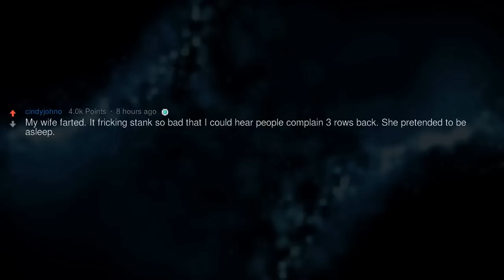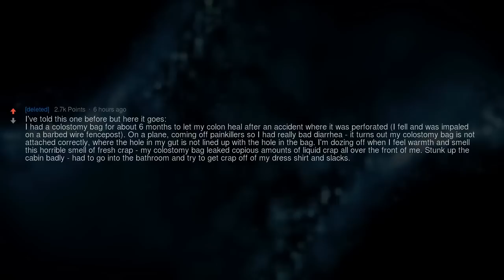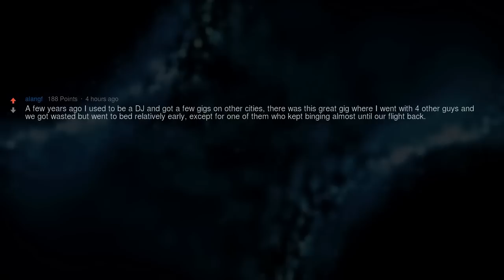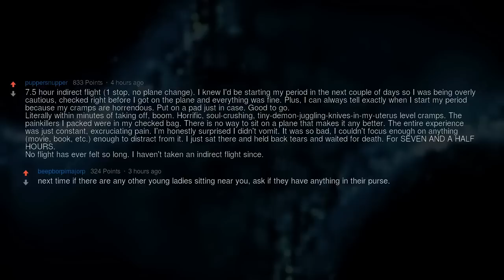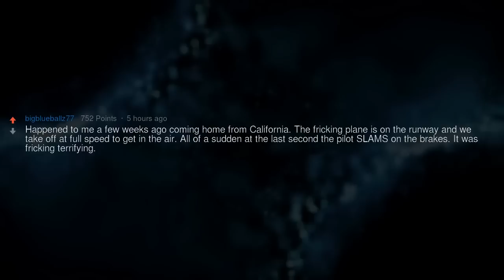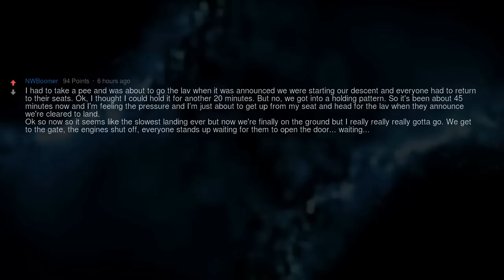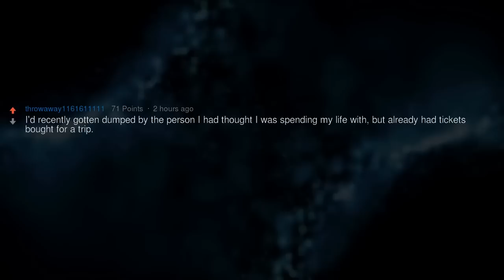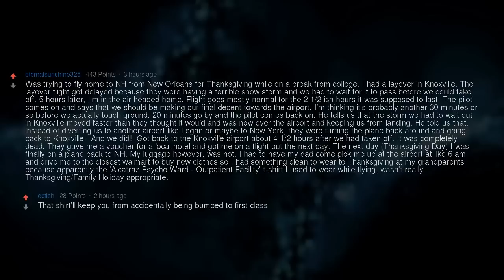What Is the Worst Experience You Had on an Airplane?